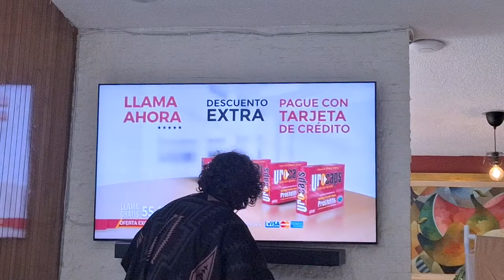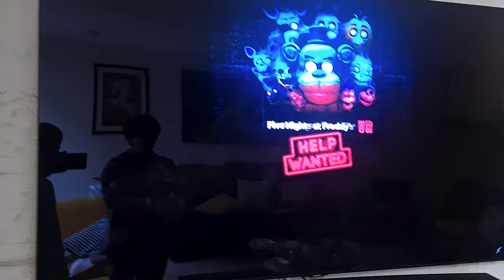3 changos juegan FNAF HELP WANTED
Hoy 3 changos juegan FNAF HELP WANTED

Tags (ignorar)
fnaf
five nights at freddy´s
fnaf vr